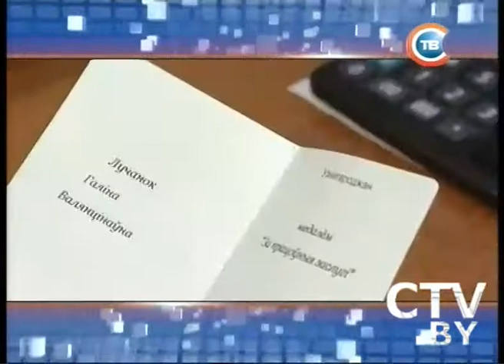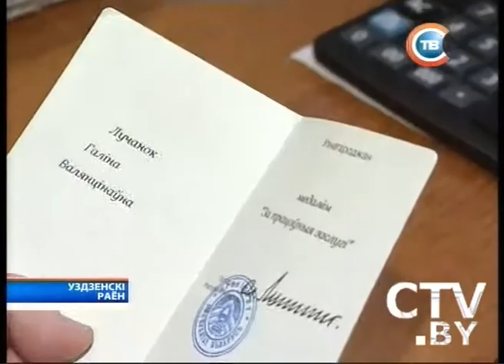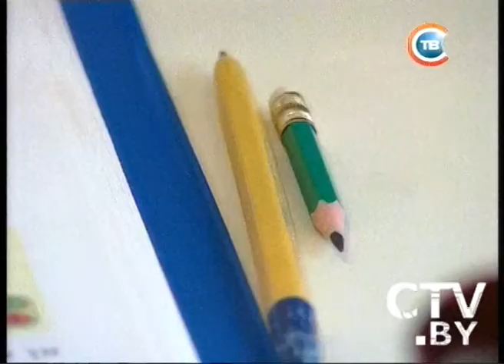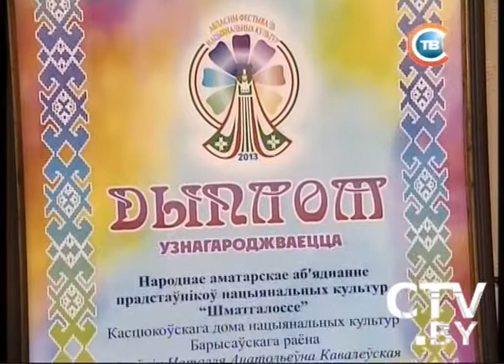CTV.BY: "Минщина" 20.12.2013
Учитель начальных классов из поселка Светлоборск -- лучший молодой специалист в сфере образования Пуховичского района
Борисовское объединение «Многоголосие» завоевало 7 дипломов на областном фестивале национальных культур
Учащиеся Смолевичской школы искусств -- призеры международного конкурса «Дети рисуют цветы, море и мир»